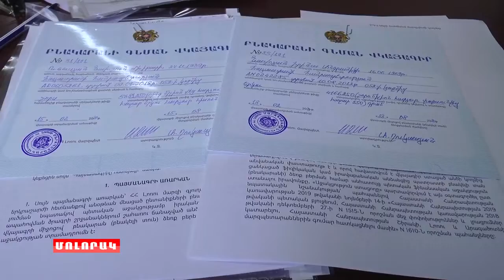19 ընտանիք բնակարանի գնման վկայական ստացավ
Mարզպետ Անդրեյ Ղուկասյանի կողմից Բնակարանների գնման վկայագրեր(ԲԳՎ) ստացավ «Երկրաշարժի հետևանքով անօթևան մնացած ընտանիքների բնակապահովման ծրագրի» շահառու հանդիսացող ևս 19 ընտանիք՝ Գուգարք, Դարպաս, Լեռնապատ, Արևաշող, Շիրակամուտ, Գոգարան, Մեծ Պարնի, Ջրաշեն, Ծաղկաբեր, Կաթնաջուր համայնքներից